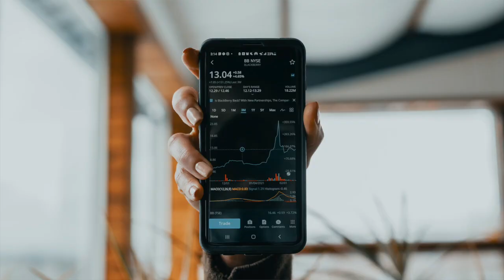ARE YOU PREPARED MENTALLY FOR WHAT'S TO COME IN CRYPTO?